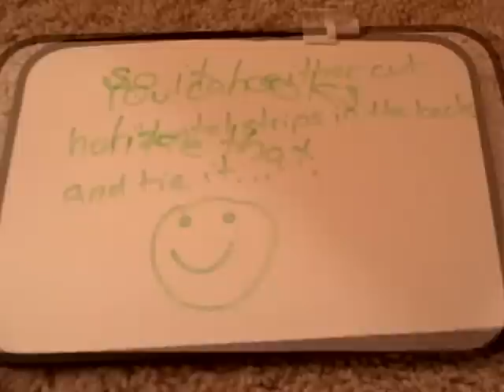How to make winter sock stuff for your AG doll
comment by AmericanGirlDoll2498-

another way to make a hat is to take a leftover glove and cut off the finger tips and strecth it over ur dolls head and tie a fashionable string around it.